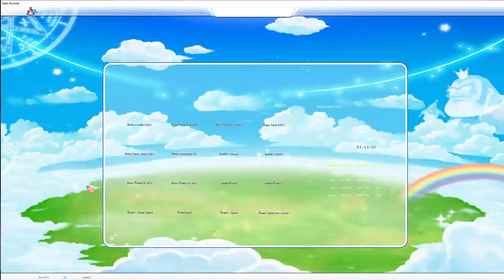Talesrunner Jack and the beanstalk 1:04:50 the pied piper of hamelin 1:05:31 (16+9.98)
song: กำลังฮิต!!! ( รถแห่รถยู้ - ป๊ะโล๊งโป๊งฉึ่ง ) - แดนซ์ จังหวะรถบัสยุค90 BY [ ดีเจกิต รีมิกซ์ ]